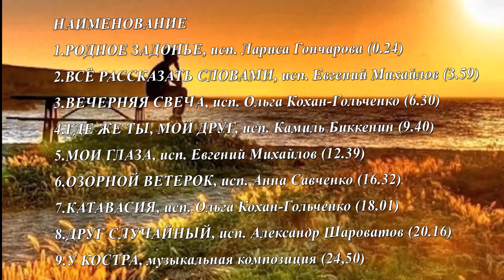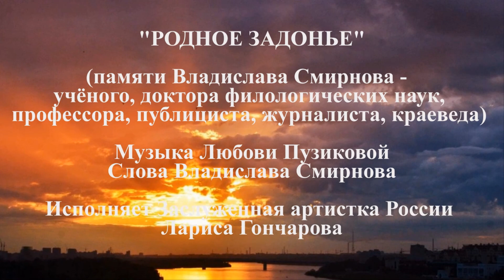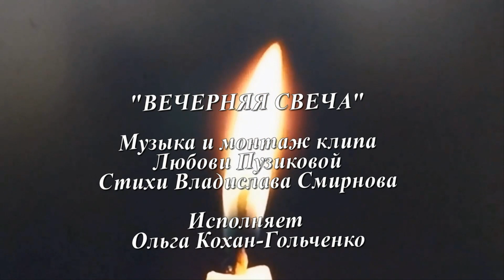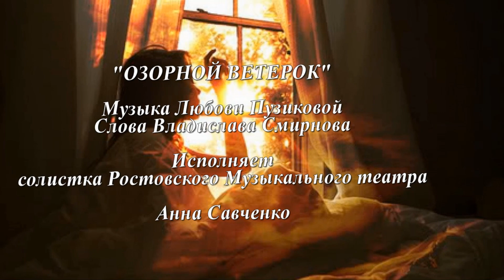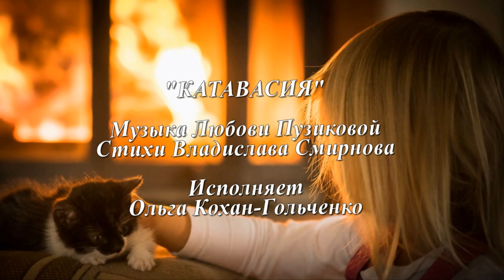"РОДНОЕ ЗАДОНЬЕ" СБОРНИК 9 ВИДЕОКЛИПОВ ПЕСЕН И РОМАНСОВ НА МУЗЫКУ Л.ПУЗИКОВОЙ И СТИХИ В.СМИРНОВА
Сборник девяти музыкальных видеоклипов на музыку Любови Пузиковой и стихи Владислава Смирнова. Монтаж сборника и видеоклипов Любови   Пузиковой. ВЛАДИСЛАВ ВЯЧЕСЛАВОВИЧ СМИРНОВ (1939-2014) - советский и российский учёный, доктор филологических наук, профессор ЮФУ, публицист, журналист, краевед, поэт и писатель. Этот сборник видеоклипов песен и романсов посвящён памяти В.В. Смирнова